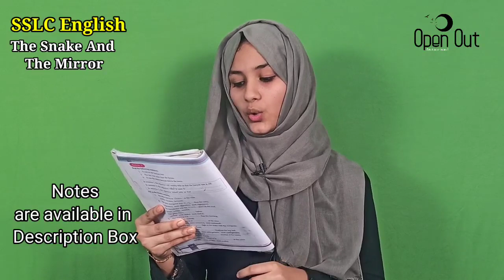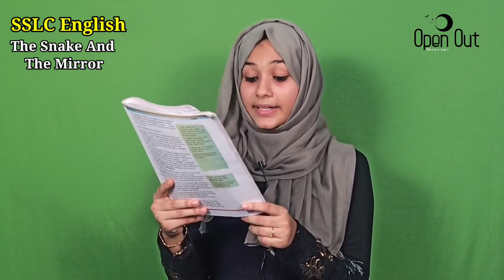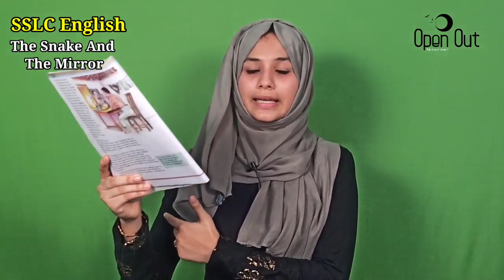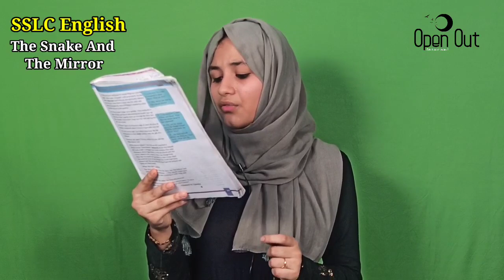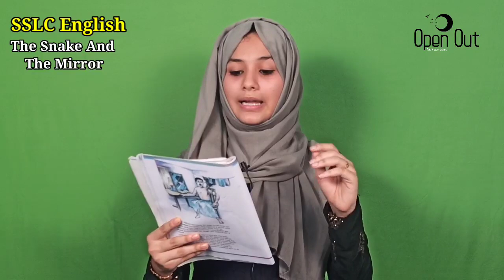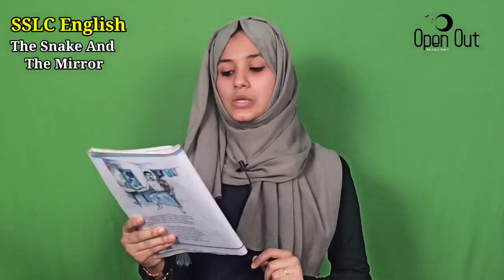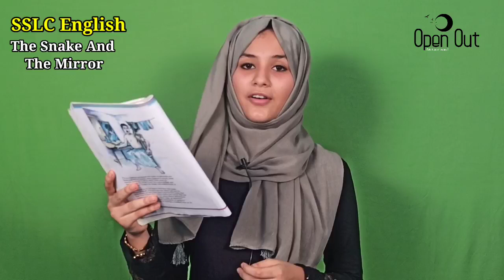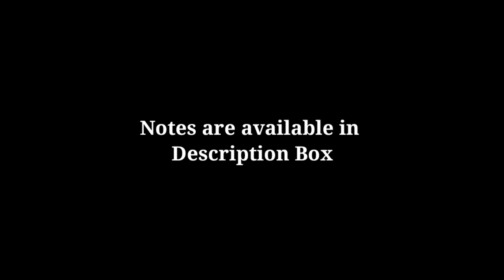Class 10 English I Snake and The Mirror മലയാളത്തിൽ + Notes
Home Work ( Victers Class 15/07/2020 - English)

Q - Imagine the doctor writes a letter to his friend explaining his life in the rented room.

Ans :
Gandhi Street
Thevara
Cochin
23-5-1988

Hello my dear friend,  How is your life going on ?  Hope you are doing fine.  I am a little busy nowadays. That's why I was not able to write a letter for past two months.  I am happy to inform you that I started my career as a homeopath.

Anyway,  my earnings are meagre.  I live in a small rented room and it is not electrified.  It is an outer
room with one wall
 facing the open yard. It
 has a tiled roof but,  There is
 no ceiling. There are a lot of rats in the room.  In fact I share the room with rats.

I am in search of a better room.  Many rooms are available in town,  but at present I am not able to afford the huge rent.

I expect a reply letter from you. Hope we can meet soon. Let me conclude my letter.
With love
Dr.  Babu

Answers to the scaffolding questions in the textbook:

1. What was the topic that came up for discussion between the doctor and his friends?
Answer: The topic of their discussion was snake.
2. What does the expression ‘a full-blooded cobra’ suggest?
Answer: It expresses that the cobra was very healthy and youthful.
3. The sound was a familiar one. What was the sound?
Answer: The sound created by rats.

Snake And The Mirror Malayalam Translation
SSLC English
Unit 1 Chapter 2
Story